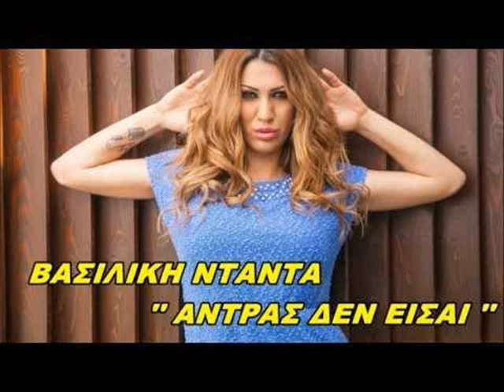MusicMix Septemvrios 2013 (3)